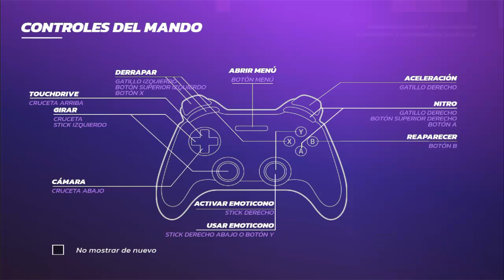Asphalt Legends Unite | Parte #2 (Gearheads) Steam Deck Gameplay 😈😈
¡Continúe su legado con Asphalt Legends Unite! Amplíe su garaje y su prestigiosa colección de coches a medida que desbloqueamos el mundo con crossplay, aumentando las apuestas en los modos de juego multijugador y cooperativo, con un juego lleno de acción que recompensa el juego hábil y la toma de riesgos.

Asphalt Legends Unite
17/7/2024 (1 months ago)
Gameloft
Genre: Racing, Sport, Arcade
Platforms: Android, iOS, Nintendo Switch, PC (Microsoft Windows), PlayStation 4, PlayStation 5, Xbox One, Xbox Series X|S

Continue your Asphalt legacy with Asphalt Legends Unite! Expand your garage and presitigious car collection as we unlock the world with crossplay, raising the stakes in multiplayer and co-op game modes, with action-packed gameplay that rewards skillful play and risk taking.